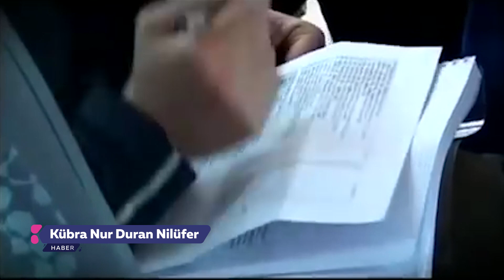Ahmet Uluçay | Hayat Sanat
“Sinema için bunca acıya değer mi?"

Anadolu’yu aşan sinema aşkıyla zorlu şartlar altında film yapan yönetmen Ahmet Uluçay’ı, aramızdan ayrılışının yıl dönümünde, film eleştirmenleri Alin Taşçıyan ve İhsan Kabil’den dinliyoruz. 🎞️